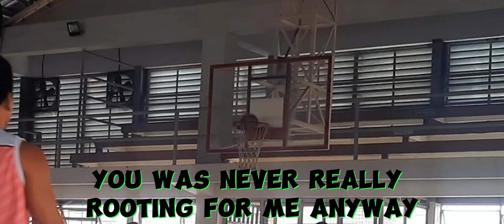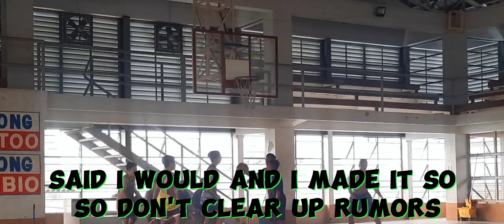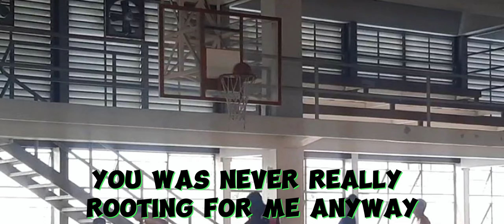INDUSTRY BABY - Lil Nas X ft. Jack Harlow (Music Video)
Album by. The Vibe Guide
Artists by. The vibe guide
Video by. Jay Ehh Dis

Maraming salamat po sa walang sawang pag tangkilik ng aking mga videos.

Wag po kayong mag sawang manood at kung maaari lamang ay wag nyo po kalimutan mag Like and Subscribe at i share nyo narin sa inyong mga kakilala at panatilihing naka pindot sa kampana para ma-update pa kayo sa aking mga videos na i-a-upload.